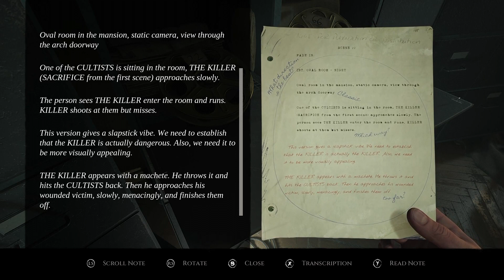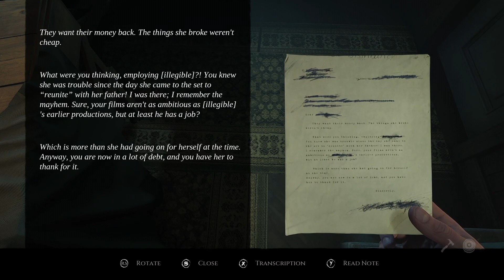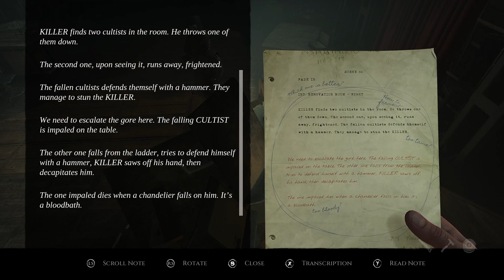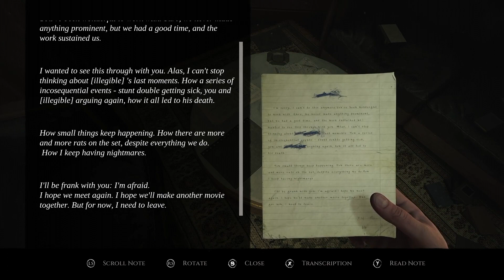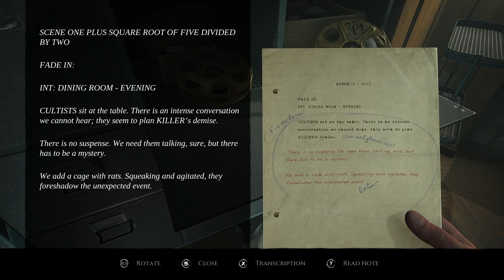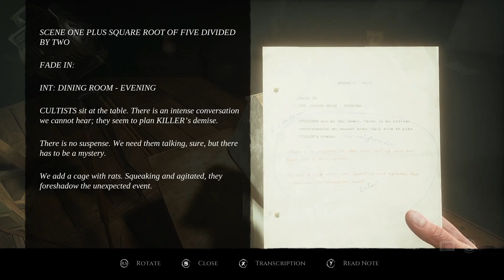Let's Play Layers of Fear (2023) [BLIND] Part 4: The Director's Story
Part 4 is here, and we finally get to leave that old house and instead enter a new setting: a film crew stationed on a ship! this is my first time encountering anything related to Layers of Fear 2, though this Story is still a side story, and brand new for the 2023 release.

these videos get shorter and shorter. they still all take at least six hours to render, though.